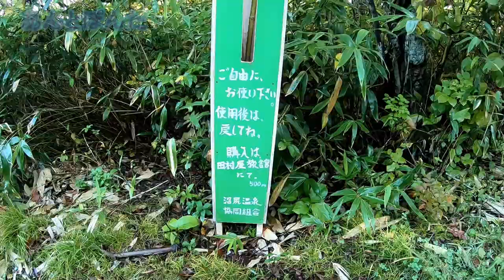【安達太良山 Part1】🐱爆裂噴火口沼尻周回コースの全貌🐰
今回は福島県は会津と二本松市にまたがる百名山の安達太良山沼尻周回コースの登山口から船明神山手前の動画になります。
安達太良といえば奥岳からの登山が👀ジャーですが、猪苗代町沼尻からのルートは2.2キロ×1.2キロの沼の平爆裂噴火口をぐるりと周回するコースです、噴火口を左に見ながらのルートは滝あり、森林地帯あり、日本庭園あり、ガレバあり、細尾根の馬の背あり、岩登りあり、安達太良ぼっちあり、岩の屏風あり、岩くぐりあり、ザレ場あり落石群の鬼転がしありの、おまけに渓流が温泉になっている禁断の秘湯沼尻元湯とバリエーションありすぎな魅力満載のルートです。
【服装】
帽子：アークテリクス
上インナー：スキンメッシュドライレイヤー / finetrack
下インナー：スキンメッシュボクサー / finetrack
ザック：モンティントレイルブレイザー４４Ｌ（あん）オスプレーテンペスト１６L（ぽんた）
登山靴：スカルパミラージュ（あん）ローバーチェベダーレプロＧＴＸ（ぽんた）
【機材】
GOPRO7、iPhone10
【感想】
台風18号の影響もあり、前日は雨、Am6 時頃の山頂の視界はホワイトアウト、テンクラの9時ころからAを信じて行きました、沼尻スキー場にある田部井淳子さんのロッジを見ながらスキー場の中を走り抜け登山口駐車場。車は7台先行者でしょうか。準備を整えYAMAP起動、7：44出発
安達太良ぼっちに10：55頂上では予報のとうりほぼ快晴、風の安達太良というほど強風の日が多いのに、この日は嘘みたいに穏やかです。鉄山避難小屋に11：59ここでローソンセレクトの🍙弁当（ぽんた）と白身魚の海苔弁当（あん）をいただきます。その間に噴火のような雲が沸いていたのでタイムラプスを撮りました、13：30沼尻元湯到着、川の温泉に浸かろうと思ったら先客が4名（女子１）いました。